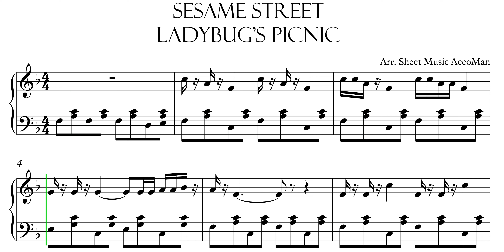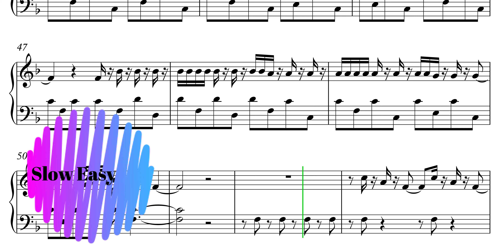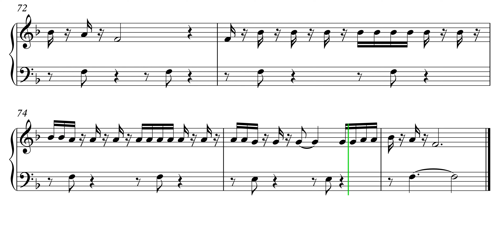Sesame Street - Ladybug's Picnic Sheet Music (Easy Medium) Tutorial 4K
Sesame Street - Ladybug's Picnic Sheet Music (Slow Easy Medium) with this Tutorial 4K video. Enjoy!
00:00 - Medium Piano Original Tempo
01:02 - Medium Piano Original Tempo
02:04 - Easy Piano Original Tempo